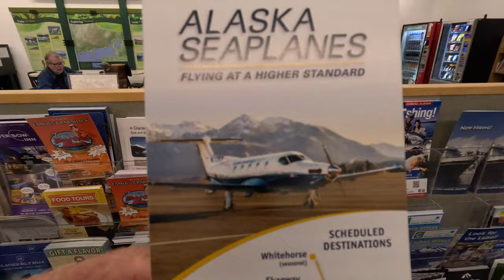The Phone Call that made us travel from Pennsylvania to Skagway, Alaska to Repair a Chimney Leak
I was sitting on my excavator when Scott in Skagway, Alaska, called, convincing me to come and help him make some roof and chimney repairs. This was over a 42-hour trip. Was it worth it?
Repairing a Chimney Leak all the way to Skagway, Alaska. This is the furthest we have ever traveled for a job. We always wanted to see Alaska and its beauty, and we got the opportunity.